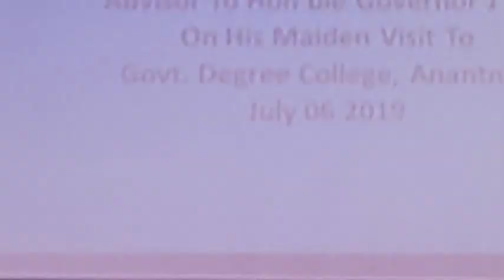Best Qawali at GDC BOYS ANANTNAG ..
This qawali was sung by students of gdc anantnag infront of J&K ADVISOR ..KHURSHEED AHMAD GANIE ON 05 JUNE 2019